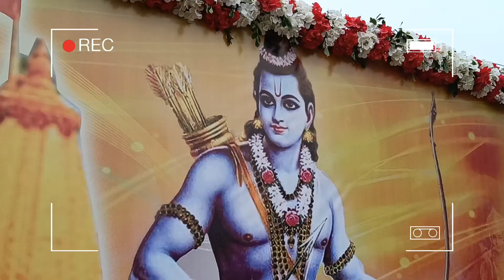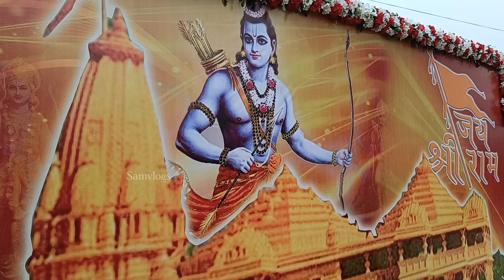Pakuria Salasar dham _Balaji Hanuman mandir _Ram mandir_22 January 2024_@SamVlogs17 (142/vlogs)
Hello... Guys
please Supporting me on YouTube.

22 January Opening 2024 22/2024